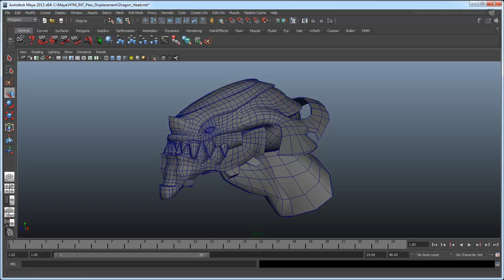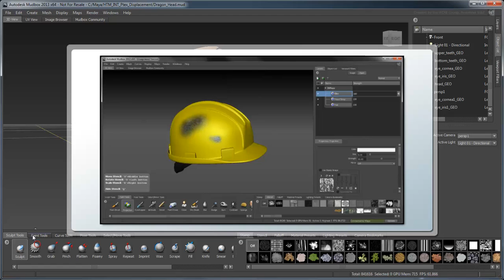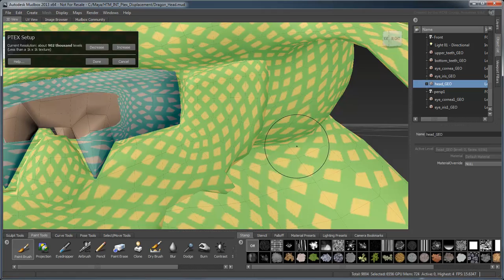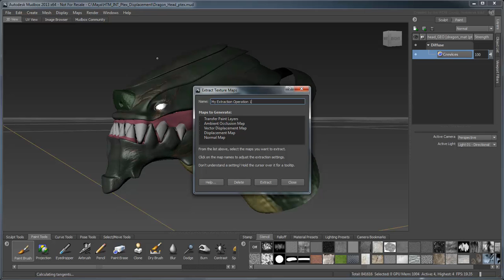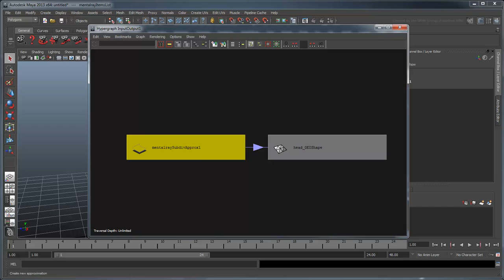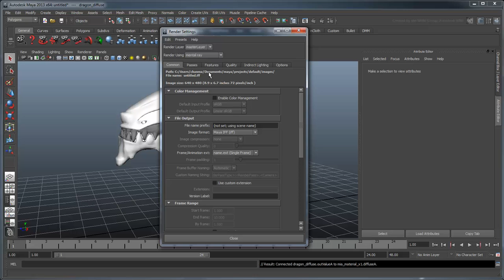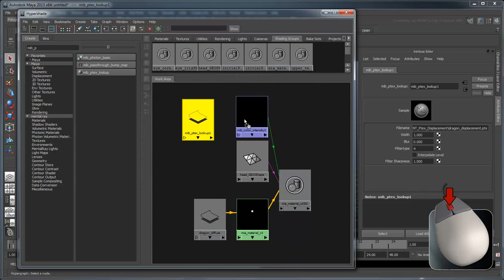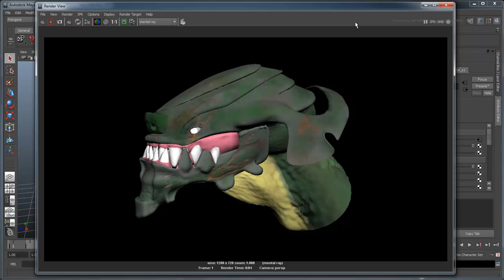Rendering Ptex with Mudbox, Maya, and mental ray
This movie shows you how to create a PTex mapping in Mudbox, import it into Maya, and then render it using the Mental Ray renderer.

Level: Intermediate
Recorded in: Mudbox 2013 and Maya 2013